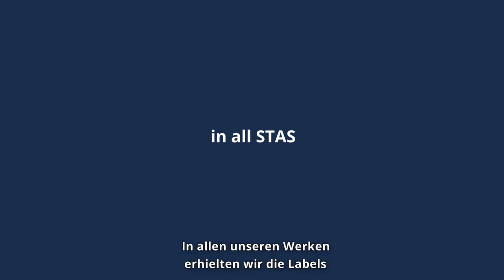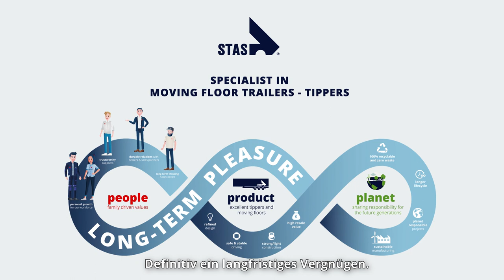(GERMAN VERSION) LONGTERM PLEASURE WITH STAS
Wir werden die STAS-Mitarbeider treffen.
STAS baut dauerhafte Beziehungen zu soliden Händlern un Vertriebspartnern auf.
Wir glauben, dass das Wohlergehen und die pers¨nliche Entwicklung unserer Mitarbeiter sehr wichtig sind. Wir konzentrieren uns auch auf dauerhafte Beziehungen mit unseren vertrauenswürdigen und hochwertigen Lieferanten. Mit team-STAS streben wir nach Kunden und stolzen Fahrern, die langfristiges Denken schätzen.
Wir sind teamSTAS.